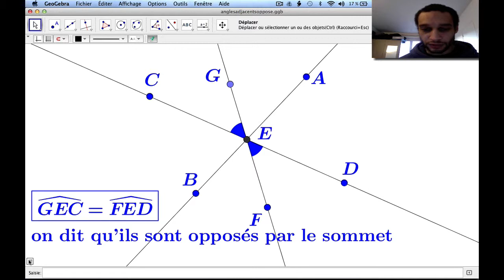Angles opposés par le sommet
Pré-requis : définition d'un angle, droite, droites sécantes
Résumé : définition des angles opposés par le sommet et propriété d'égalité